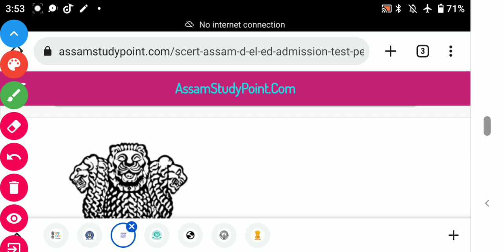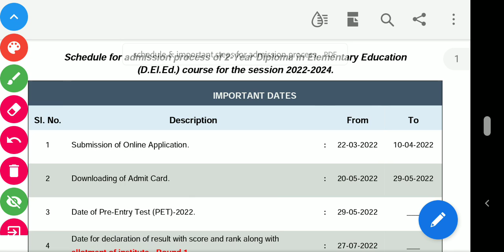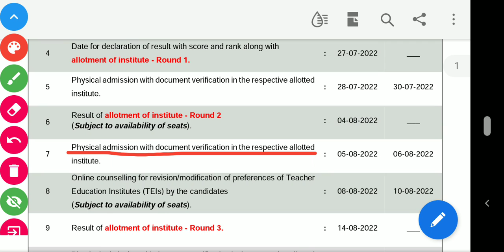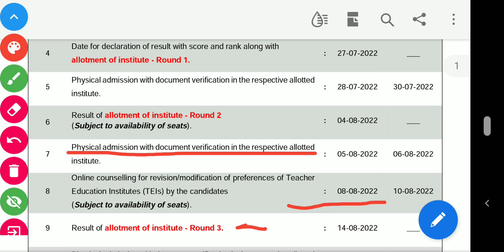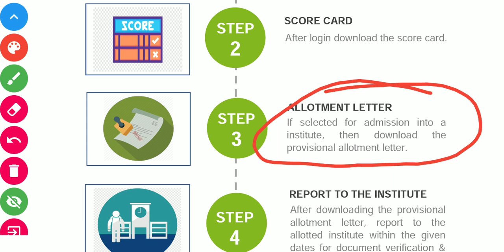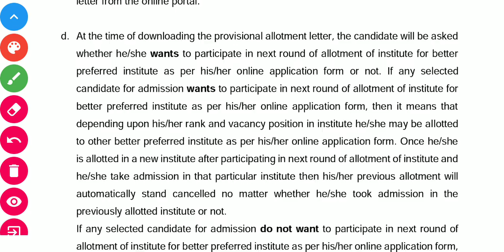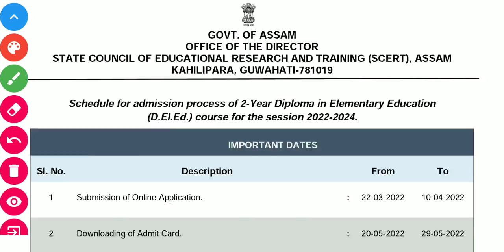SCERT Assam Deled Admission Test Result 2022, Scert deled pet result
deled Assam, Assam deled 2022,deled Assam pet 2022,deled Assam pet result 2022,